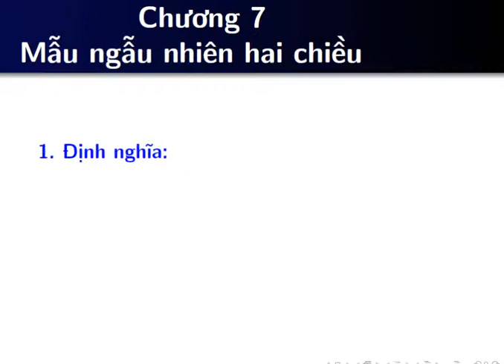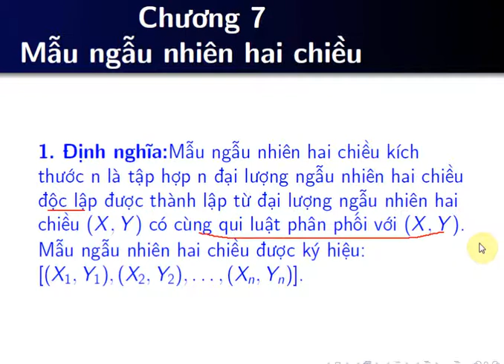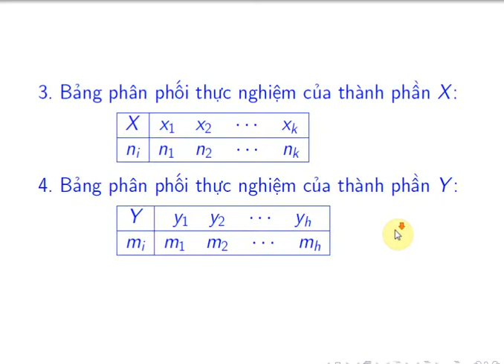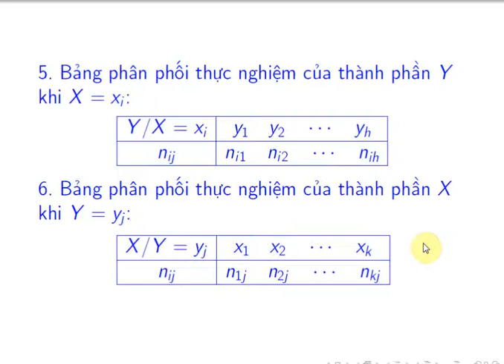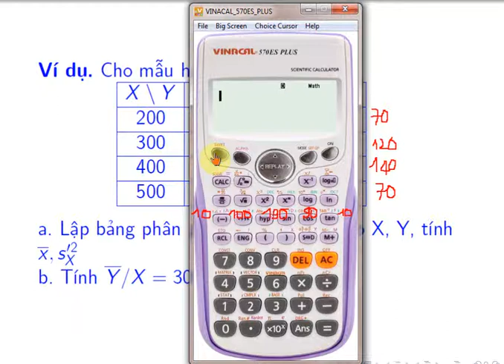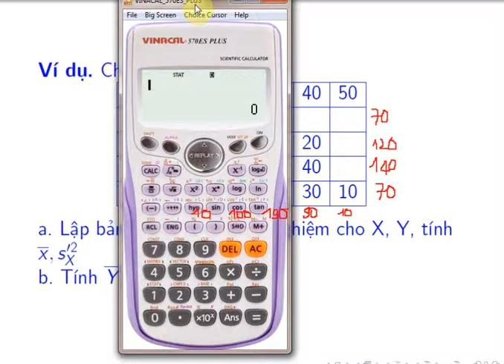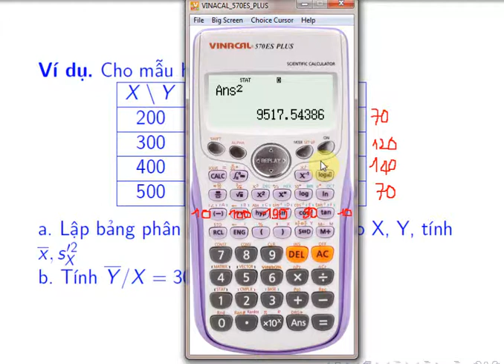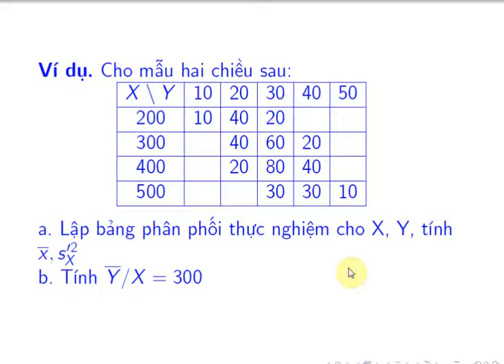Lý thuyết về Mẫu ngẫu nhiên hai chiều